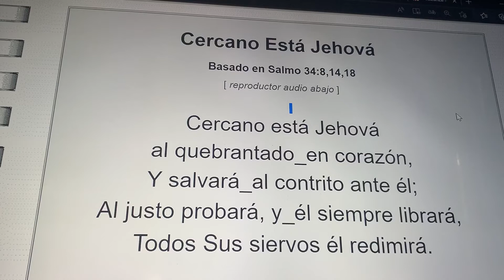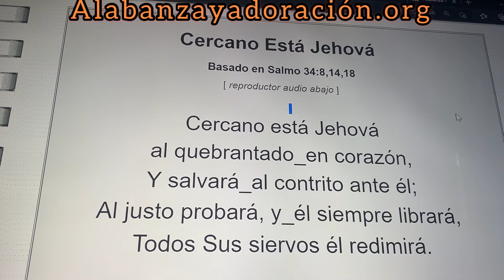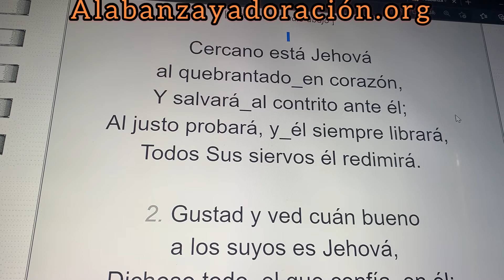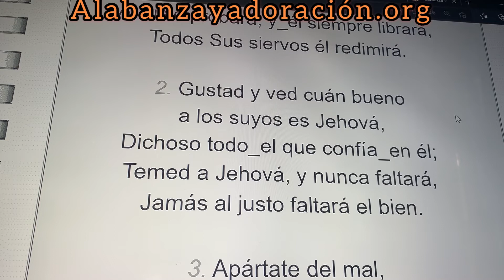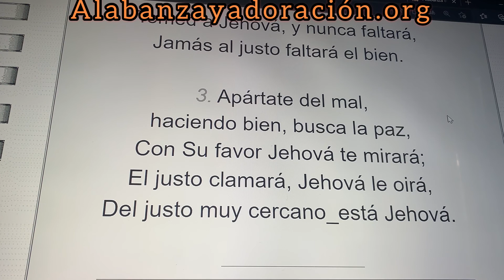Cercano esta Jehová himno Cristiano y alabanza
Aquí en esta página de internet están muchas alabanzas e himnos. JESÚS ES REY!! Alabanzayadoración.com